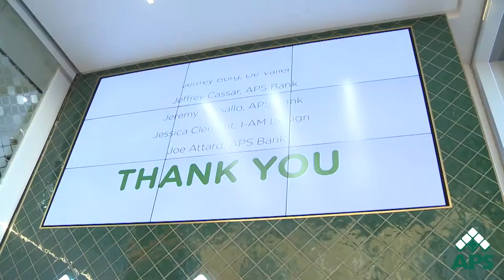Our new Sliema branch inauguration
The new APS Bank branch on Tower Road, Sliema was inaugurated on 12 October in a brief ceremony presided over by His Lordship Mgr Mario Grech, Bishop of Gozo.